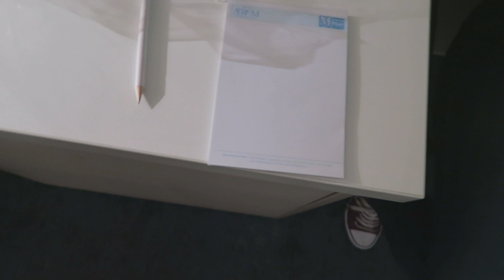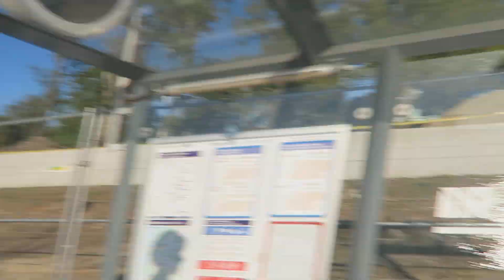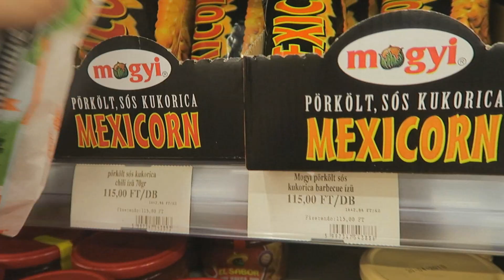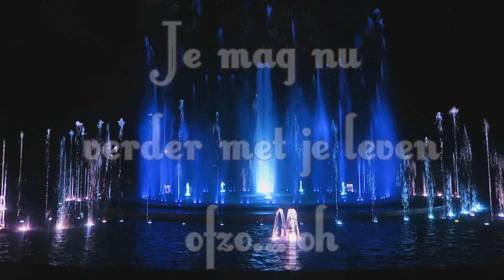Man in Boedapest - Serpent Vlogske #12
♥GEEF MIJ LIEFDE! (likes zijn ook goed btw)♥

Overige Linkjes!